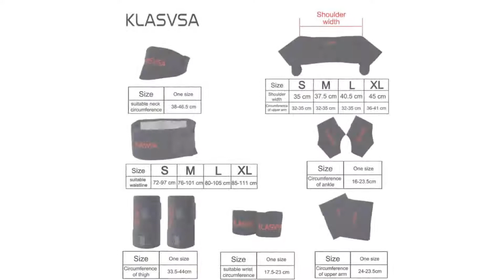Self-heating Tourmaline Belt Magnetic - 11pcs